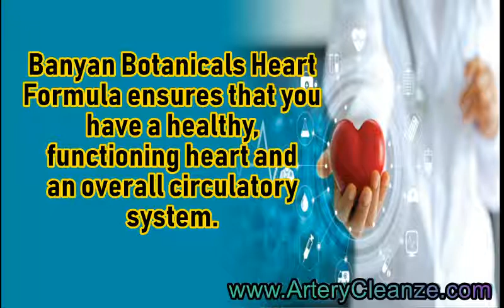Banyan Botanicals Heart Formula Reviews, Does Banyan Botanicals Heart Formula Work